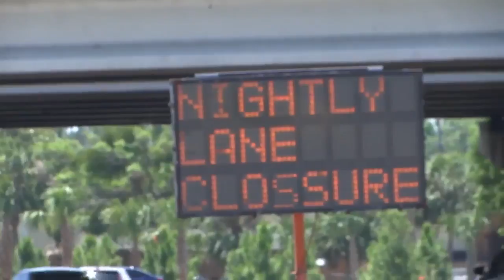FHP targeting speeders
Florida highway patrol targeting speeders on one side of the Buckman Bridge.